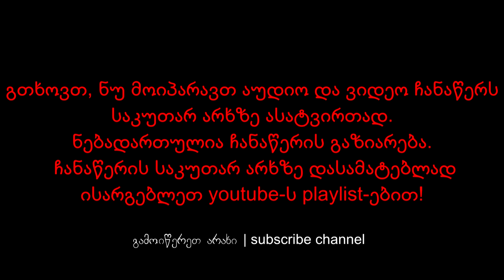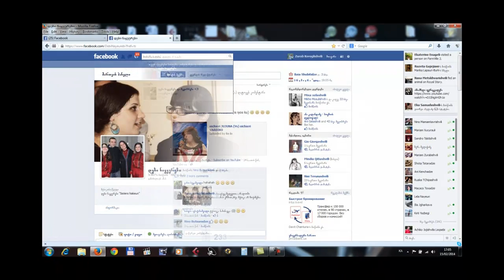ჯანსუღ ჩარკვიანი & ჯემალ სეფიაშვილი | Jansug Charkviani & Jemal Sephiashvili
Created for You.
ჯანსუღ ჩარკვიანის შემოქმედებითი საღამო "მათქმევინე ქვეყნად სიცოცხლე ღირდა"
მოსწავლე-ახალგაზრდობის სასახლე, 2014 წლის 12 აპრილი.